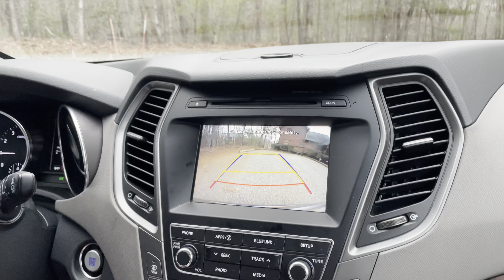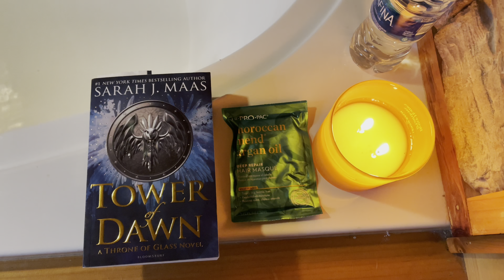TRAVEL VLOG! Blue Ridge, GA/ FL natives seeing snow for the first time (Humans and Dogs)!